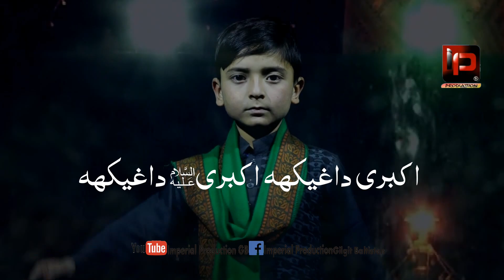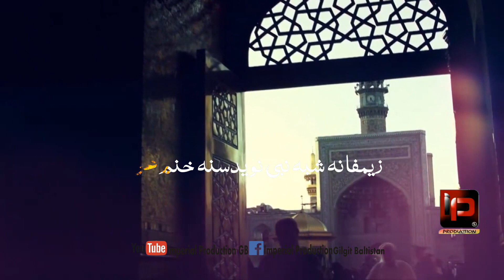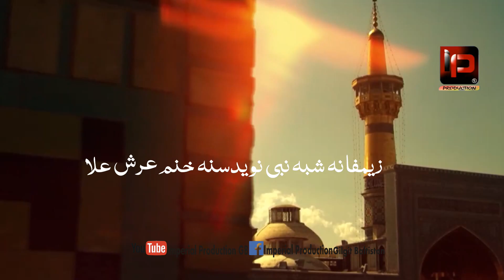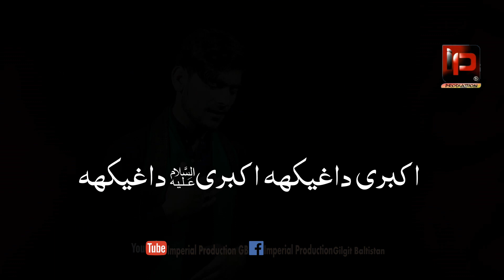Balti Noha Akbar e Ri Daghi Kha بلتی نوحہ اکبری داغیکھا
Hey Guys this Channel has almost all kind of videos such as Folks, soul, Religious Music and tradition and Haritage of Baltistan.